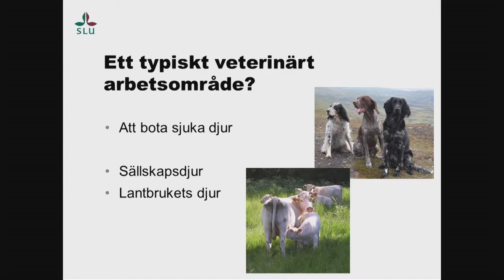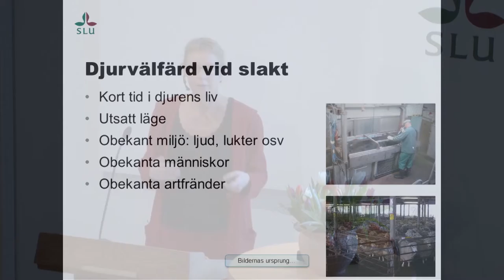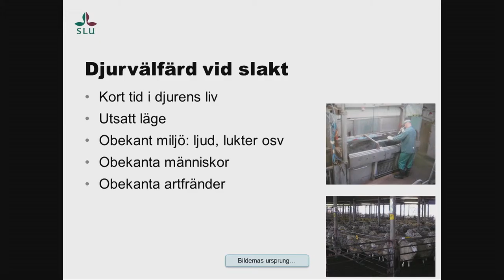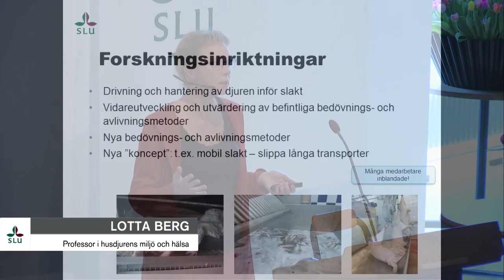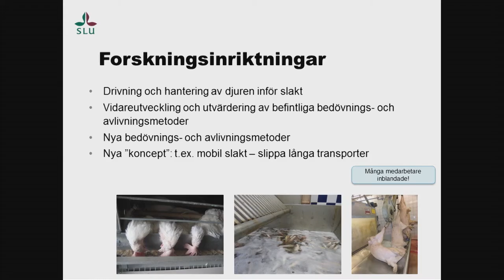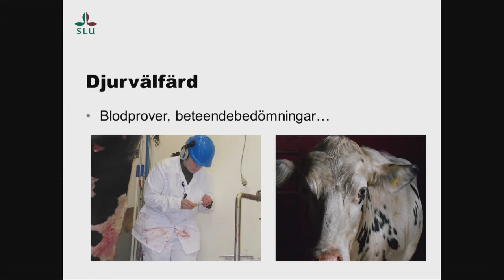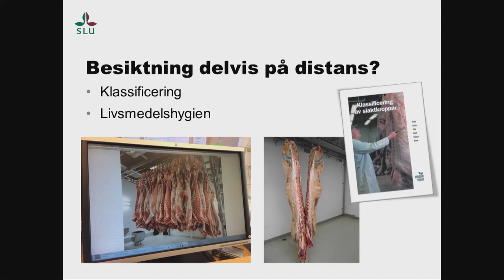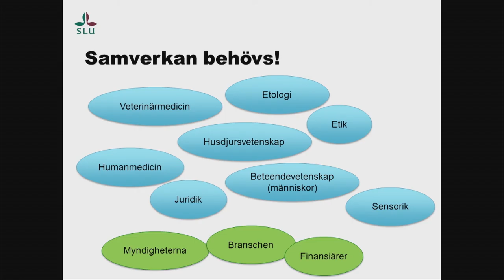SLU Professorsinstallationsföreläsning - Lotta Berg